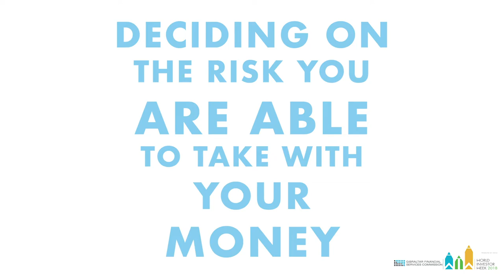World Investor Week - Video Four - Anthony Hernandez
The Gibraltar Financial Services Commission has produced a series of videos to mark IOSCO's World Investor Week 2018.
Running until Friday, the videos feature well-known local personalities posing those important questions we should all think about before investing.
Today we feature Anthony Hernandez who asks: “How much would you risk? Are you being risky with your investments?”